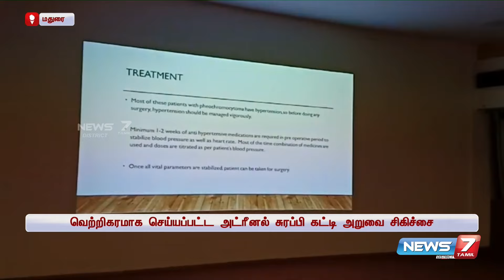மருந்துகளை உட்கொள்ள அவசியம் இல்லை என தெரிவிக்கும் மருத்துவர் - மீனாட்சி மருத்துவமனை புதிய சாதனை